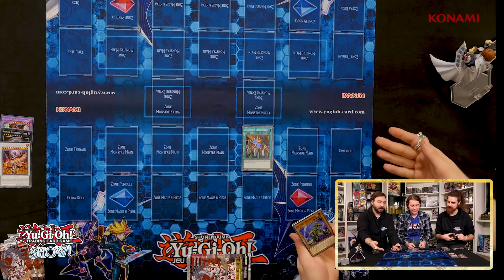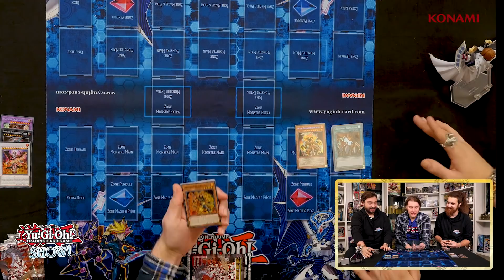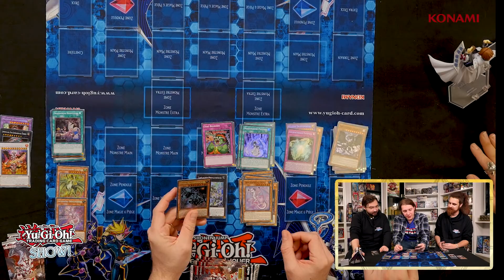LES COMBATTANTS MYSTIQUES ! JACQUES YVES JE... YU GI SHOW #25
Nouveau Yu-Gi-Show ! David Lafarge et Inococlast se retrouve à nouveau pour l'ouverture d'un display yu gi oh Les Combattants Mystiques !

Heyyyyyy salut à tous les amis c'est DavidLafarge ! On se retrouve pour le yu gi show 25 ! On se retrouve une nouvelle fois avec Iconoclast pour la découverte du display Les combattants mystiques

David